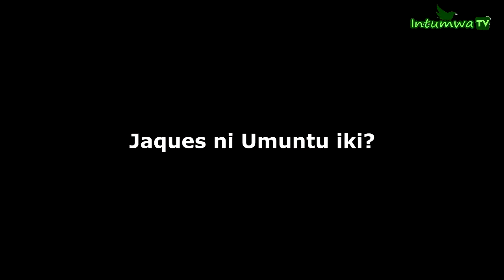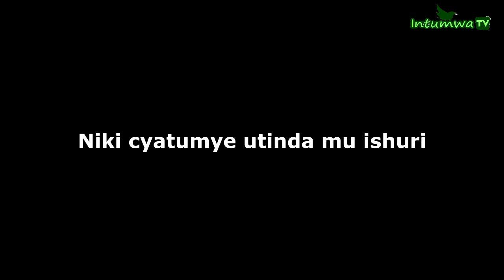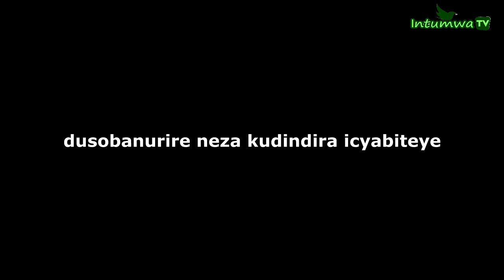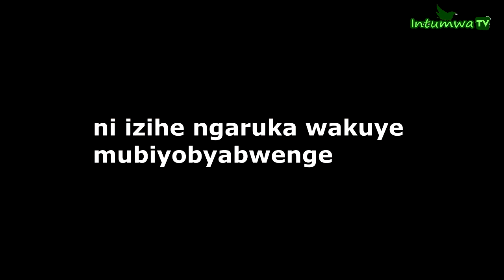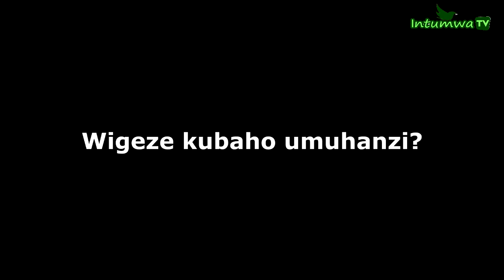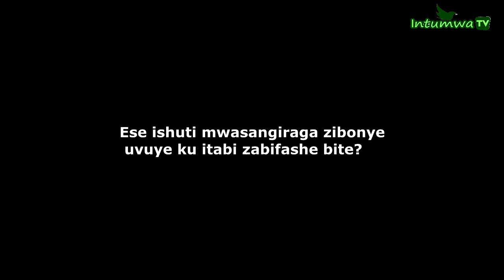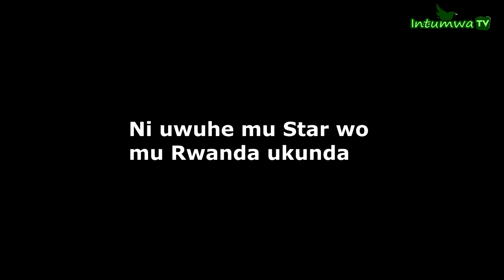Barantemye kubera ibiyobyabwenge, nashakaga kuzaba Lil wayne